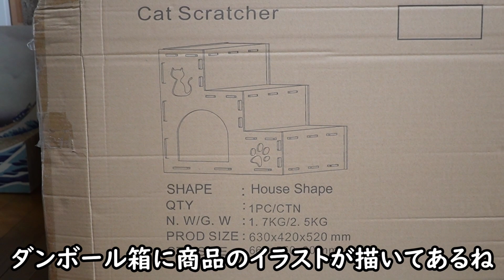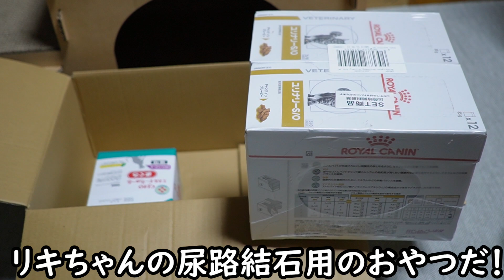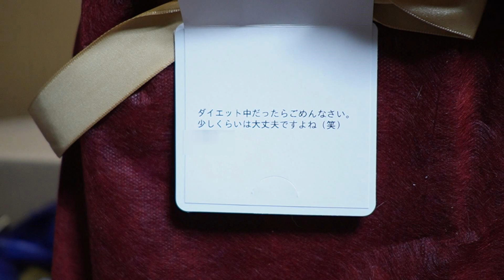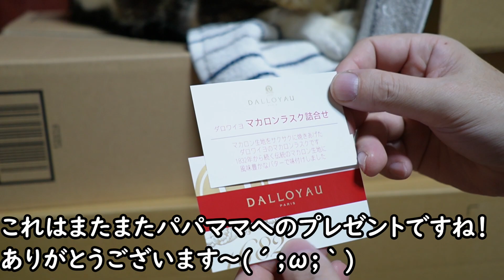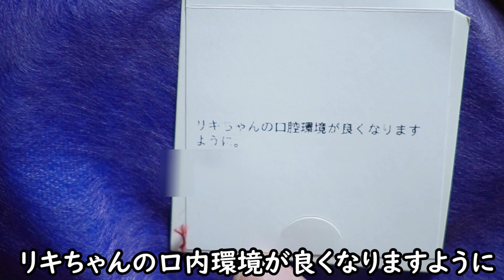え？何をするつもり？？焦るリキちゃん☆お気に入りのヤマゾンを解体決行日☆プレゼント開封動画①【リキちゃんねる 猫動画】 キジトラ猫のいる暮らし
リキちゃんのお見舞いに色々とプレゼントを頂きました。
量が多いので動画はいくつかに分けて紹介します。
今回は、TSさん、Yさんから頂いた分を紹介です。

2022年リキちゃんカレンダー予約販売開始

☆☆11月5日(金)午後９時~10時くらいをスタート予定しています。

2022年リキちゃんカレンダー予約販売開始

【Riki channell】
Male cat.